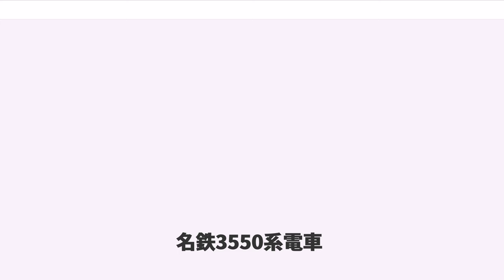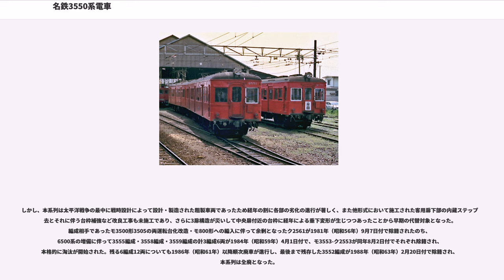名鉄3550系電車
名鉄3550系電車（めいてつ3550けいでんしゃ）は、名古屋鉄道（名鉄）が1944年（昭和19年）から1947年（昭和22年）にかけて導入した電車である。名鉄の直流1,500 V電化路線において運用された吊り掛け駆動車各形式のうち、間接自動進段制御器を搭載するAL車に属する。

太平洋戦争の激化に伴う戦時体制下にて輸送力増強目的で導入されたため、当初より3扉構造のロングシート仕様車として設計され、また導入当時の資材不足を反映して制御電動車モ3550形は未電装の状態で落成し、後年正式に制御電動車となった。戦後は3扉構造という特性から朝夕の通勤通学時間帯においては主力車両として運用され、1988年（昭和63年）まで運用された。

以下、本項においては3550系電車を「本系列」と記述し、また編成単位の説明に際しては制御電動車モ3550形の車両番号をもって編成呼称とする（例：モ3551-ク2551の2両で組成された編成であれば「3551編成」）。

旧名岐鉄道に由来する架線電圧600 V規格の西部線向けに計画された優等列車用車両のモ3500形・ク2500形を設計の基本として、太平洋戦争の激化による戦時体制下という設計当時の情勢を反映し、3扉ロングシート構造に設計変更した制御電動車モ3550形10両および制御車ク2550形11両の製造が計画された。もっとも、モ3500形・ク2500形もまた輸送量増大への対応に迫られた結果3扉ロングシート構造に設計変更されて落成したことから、両形式間の実質的な差異は存在しなかった。

本系列中、モ3550形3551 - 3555の5両が最も早く落成したとされるが、戦時体制移行に伴う民間向けの物資不足の影響から電装品を調達できず、名鉄側へ引き渡されることなく製造を担当した日本車輌製造本店の工場構内にて長らく留置された。次いでク2550形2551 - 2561が1944年（昭和19年）6月に同じく日本車輌製造本店にて落成したが、先行して落成したモ3551 - モ3555と比較すると各部の工作が簡易化された戦時設計が取り入れられ、より戦時色の濃い仕様となった。同時期にはク2550形の戦時設計を踏襲したモ3556 - モ3560の製造が開始されたものの、こちらは工程中途で製造が中断され工場構内にて戦後まで放置されていた。結局、モ3550形10両の名鉄籍への入籍は終戦後の1947年（昭和22年）9月にずれ込むこととなり、全車とも電装品を搭載しない制御車代用車として竣功した。また、モ3551 - モ3555については書類上の落成年月である1947年（昭和22年）9月より以前の1946年（昭和21年）5月時点で既に名鉄側へ引き渡され、未認可状態で運用されていたことが記録されている。

車体長17,600 mm・車体幅2,700 mmの半鋼製構体を備える。窓の上下には補強帯（ウィンドウシル・ヘッダー）が露出し、775 mm幅の側窓・窓間柱幅90 mm・1,080 mm幅の片開客用扉など各部寸法を含め、主要設計は3扉ロングシート構造に設計変更されたのちのモ3500形と全く同一である。両運転台構造のモ3550形はモ3500形の設計をそのまま踏襲したほか、片運転台構造のク2550形についても豊橋側の妻面を客室化したのみでその他はモ3500形の設計を踏襲しており、非運転台側の妻面に便所および洗面所設備を備えるため専用設計を採用したク2500形とは異なる。ただし、後期に落成したモ3556 - モ3560およびク2550形全車については、客用扉が鋼製から木製となり、窓の上隅部が曲線形状から直角形状に改められ、前照灯の取り付け方式が埋込式からステーを介した取付式に変更されるなど、全体的に工作が簡易化されている。

妻面形状は緩い円弧を描く丸妻形状で、両運転台構造のモ3550形、片運転台構造のク2550形とも同一であり、また前後妻面ともに中央部へ貫通扉を配した。前照灯は白熱灯式で、前述の通りモ3550形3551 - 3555が屋根部に埋め込まれたケースを介して設置した埋込式であるのに対し、それ以外の車両はステーを介して設置した取付式である点が異なる。

側面窓配置はモ3550形がd2D4D4D2d（d：乗務員扉、D：客用扉、各数値は側窓の枚数）、ク2550形がd2D4D4D3で、客用扉の下部には内蔵型の乗降用ステップが設置され、客用扉下端部が車体裾部まで引き下げられている。

屋根上...